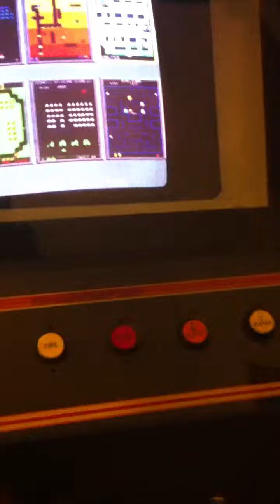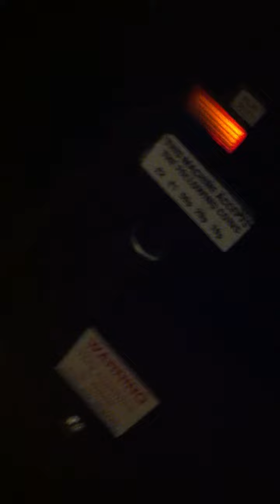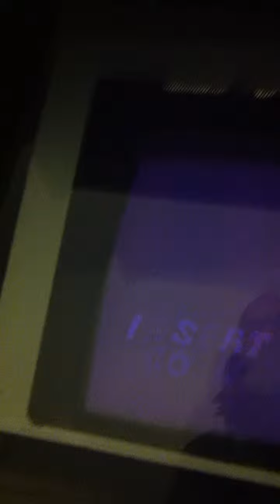Slim / Mini Arcade Cabinet Jamma Machine - Coin Slot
Fully Wired and Working Coin Slot,
Accepts -
10p
20p
50p
£1
£2